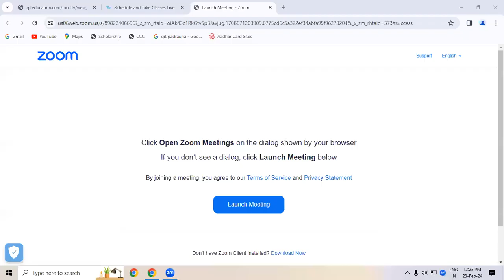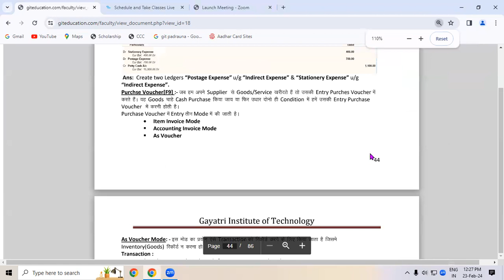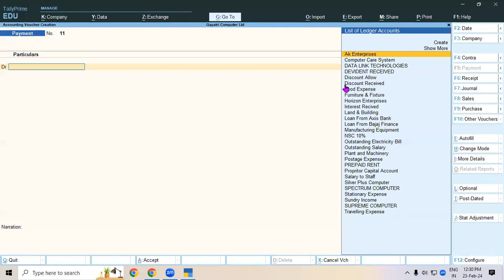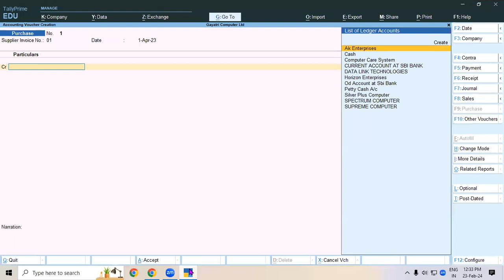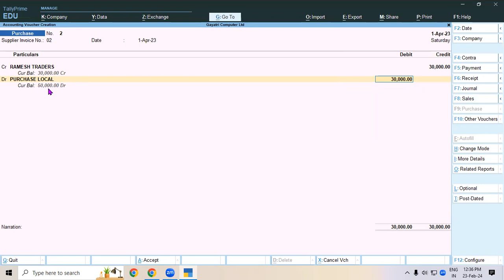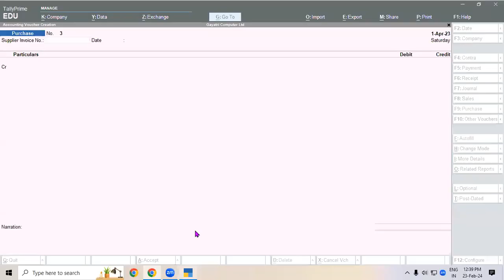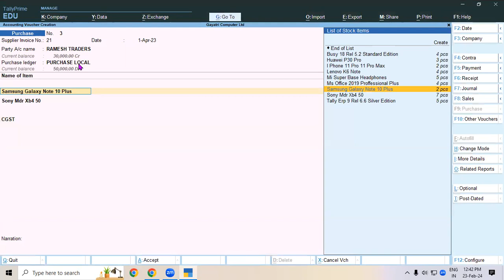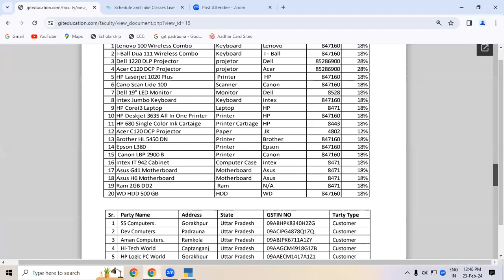Purchase Voucher (Voucher Mode, Item Invoice Mode) in Tally prime | GIT Education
Purchase Voucher (Voucher Mode, Item Invoice Mode) in Tally prime